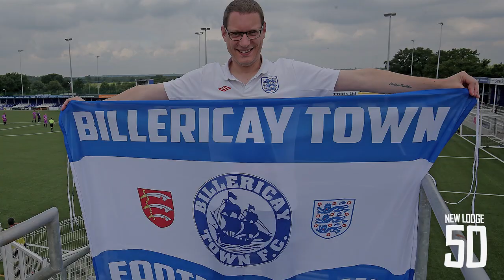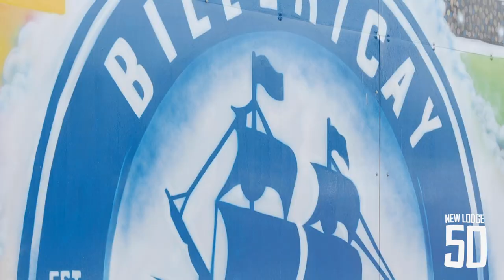Billericay Town FC - New Lodge Ground celebrates 50 years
New Lodge, home ground of Billericay Town FC since 1971.

A collection of images and video to celebrate 50 years at New Lodge, Blunts Wall Road, Billericay.